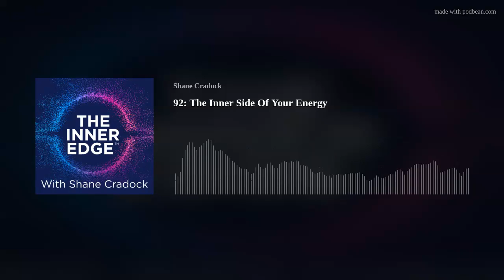92: The Inner Side Of Your Energy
Your energy is vital to your sense of wellbeing but also your ability to make an impact in all areas of your life. But the inner side of your energy is absolutely vital within that. That's what I explore a little today.
Show Notes:
MindShift:  Now might be your time to level up with my help. My MindShift program starts 4th October 2022. It's all run online so you can join in from anywhere in the world. Registration and all details here.
I don't do much there really but whatever I do will be of value.